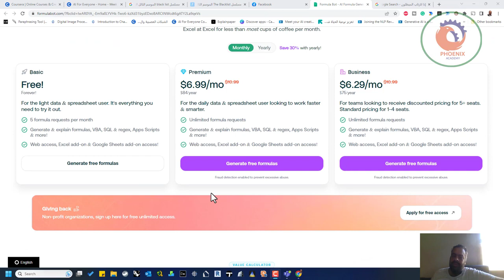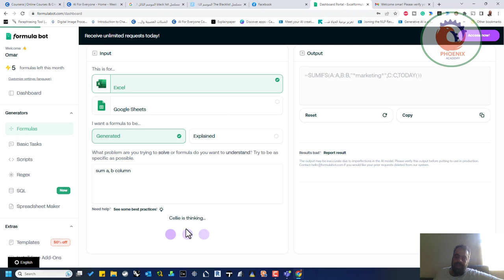الذكاء الاصطناعي بالاكسل لتوفير الوقت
الذكاء_الاصطناعي‬⁩ يفك أزمة Excel
‏الأداة مميزة جداً وتتيح لك كتابة ما تريد القيام به وتحوله من نص إلى دوال. كما يحل المشكلات ويقدم خدمات أخرى.
‏يمكنك الكتابة باللغة العربية ويحوله لدالة، ويعمل على Excel و google sheets

❤️ روابط التواصل
✅ انستجرام